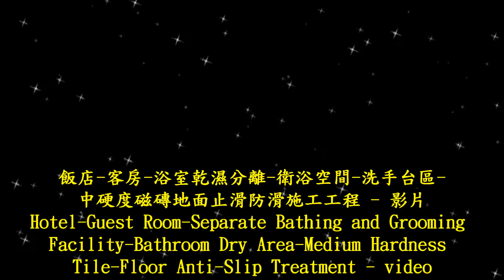1399 Hotel Guest Room Separate Bathing and Grooming Facility Bathroom Dry Area Medium Hardness Tile